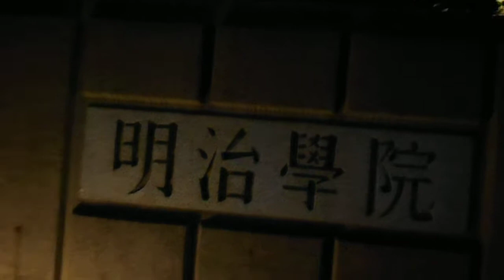DSCN5547クリスマス20180104明治学院大学